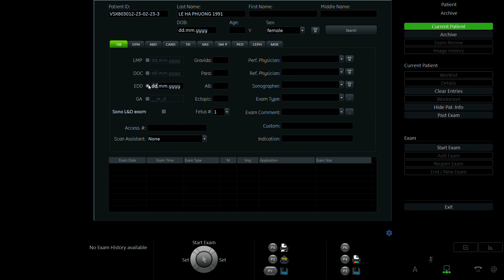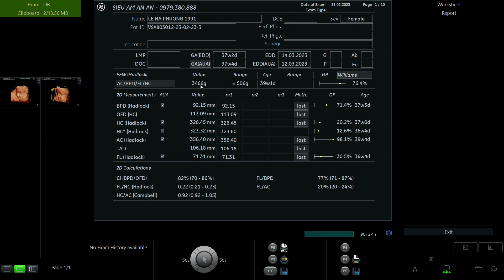LÊ HÀ PHƯƠNG 1991 p2